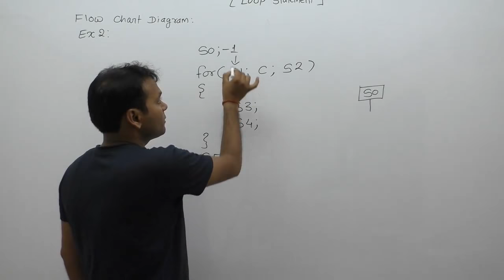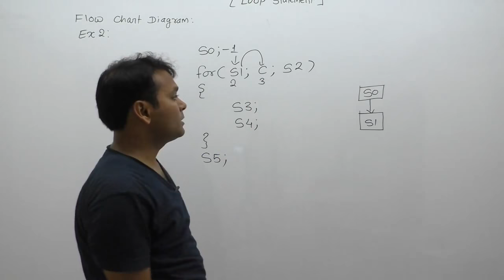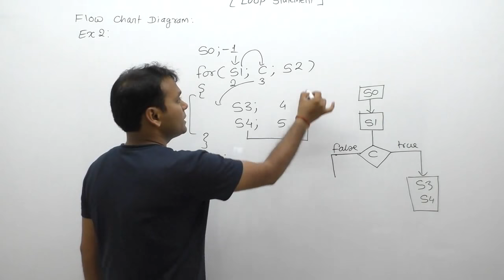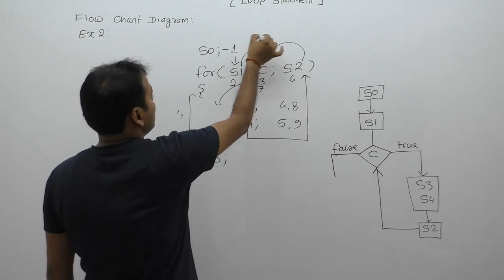for loop in c| execution flow of loop| flowchart looping examples| Part440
Description: for loop in c| execution flow of loop| flowchart looping examples |for loop flowchart